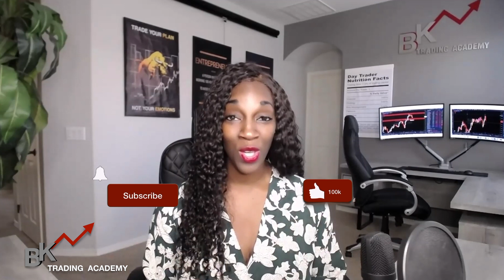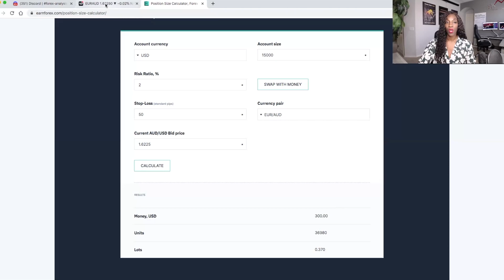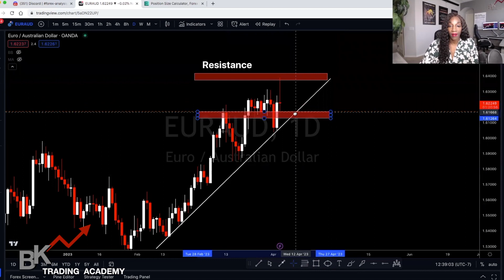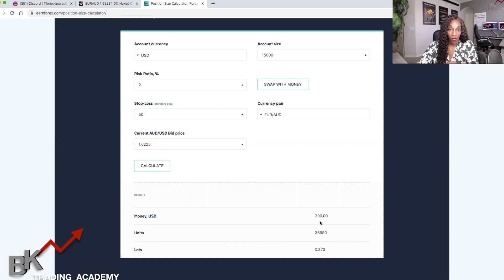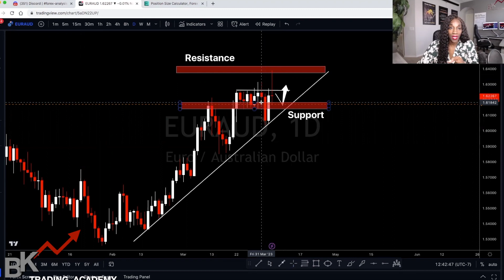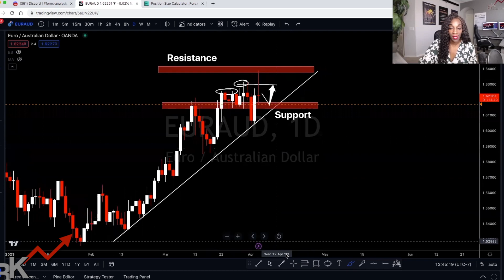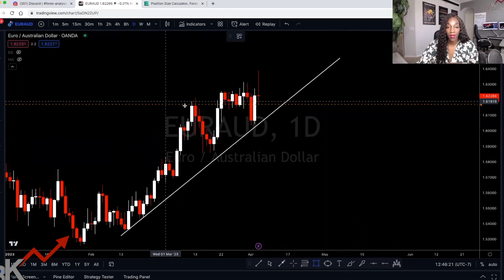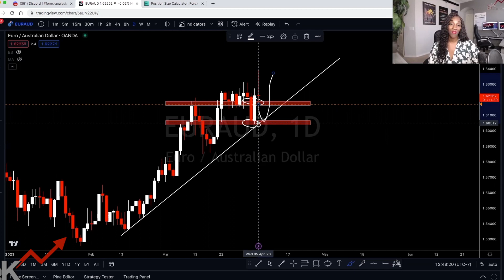🔴 The POWER of trading 10 cents a Pip! Why I Suggest this for EVERY Trader! 💯